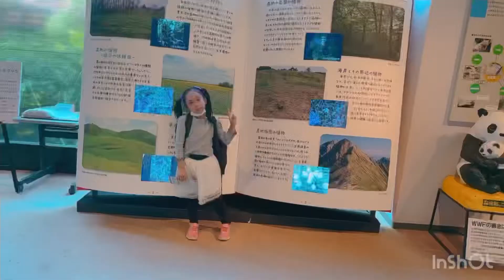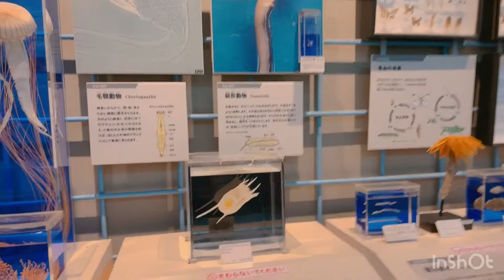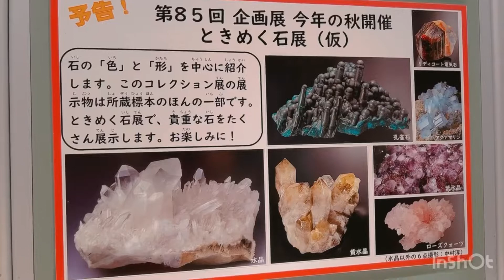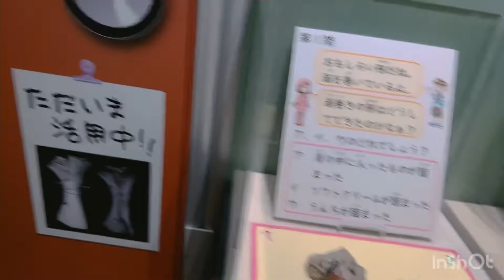ibaraki nature museum (part 2) japan